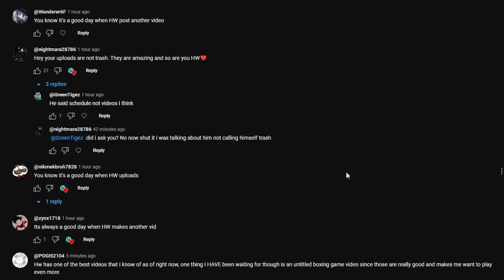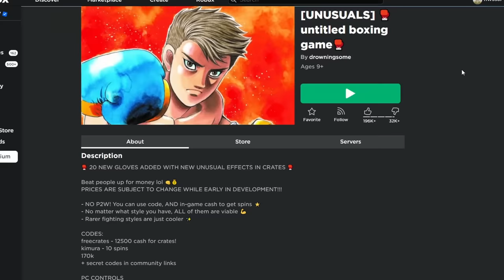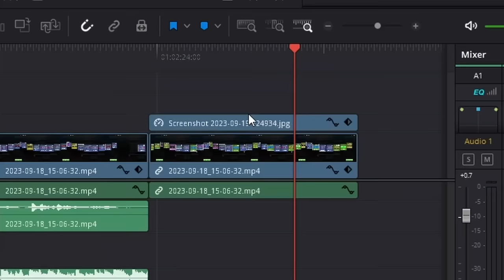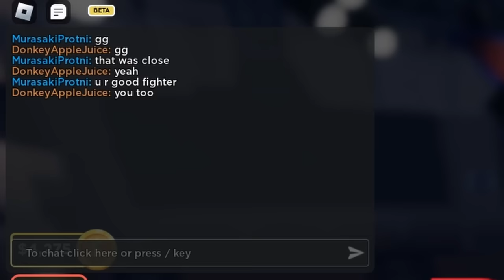this is too toxic | This Roblox Anime Boxing Game Is Still TOO Much Fun...